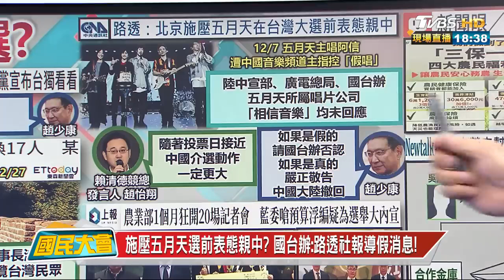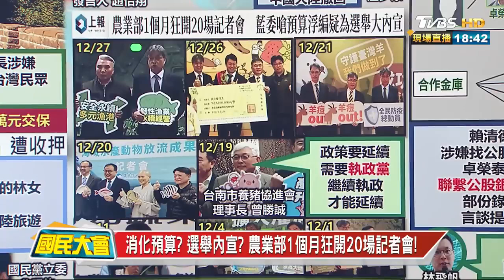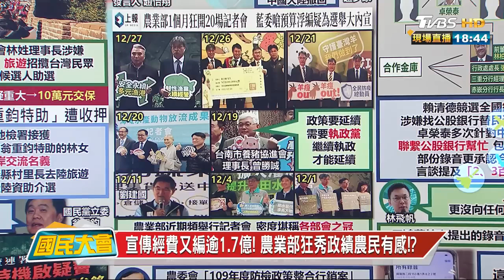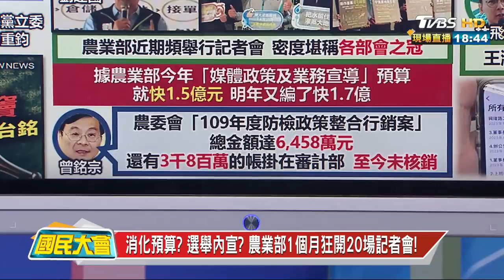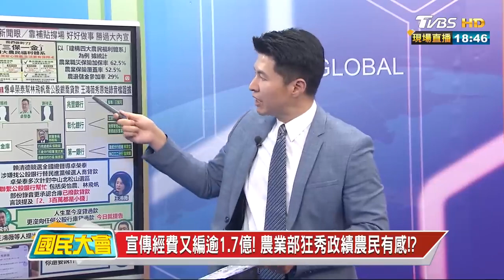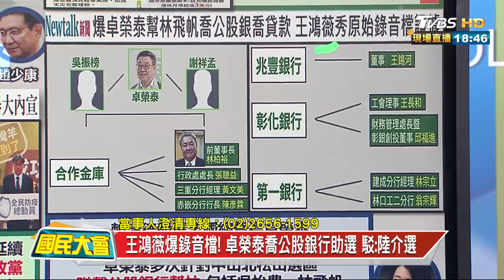施壓五月天選前表態親中? 國台辦:路透社報導假消息! 國民大會 20231228 (3/4)